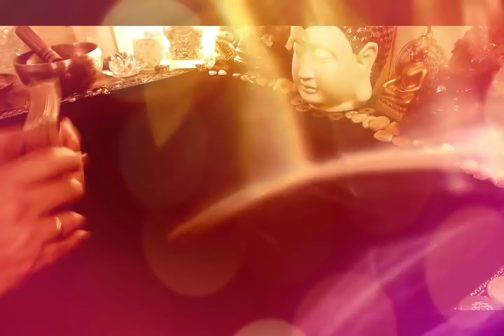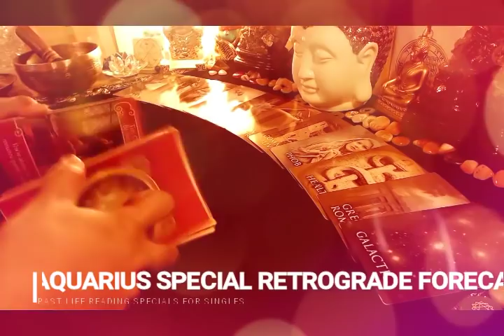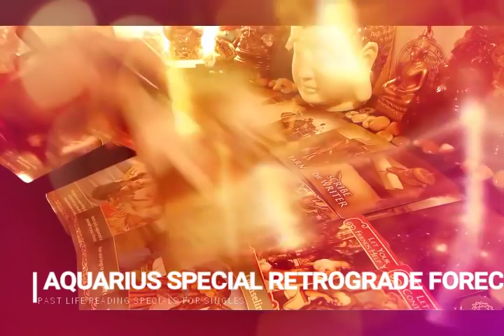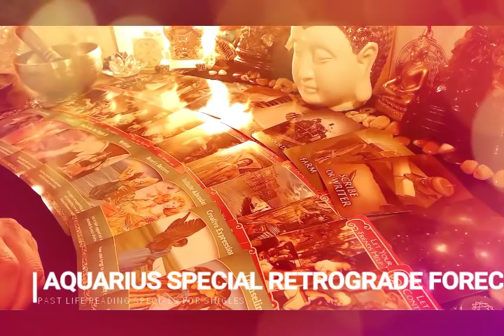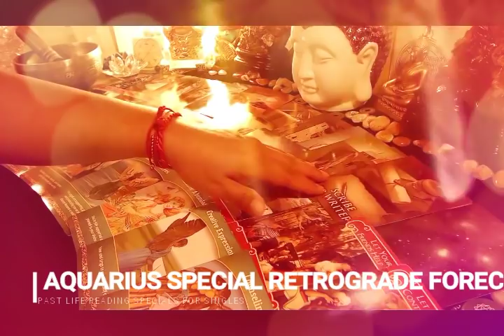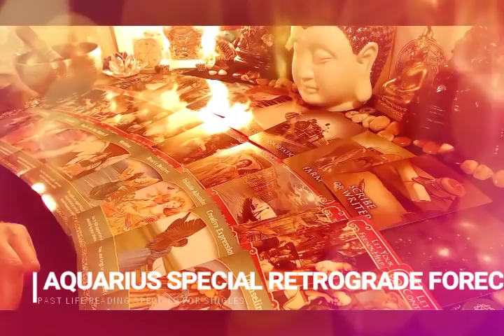AQUARIUS PASTLIFE READING FOR SINGLES RETROGRADE SPECIALS